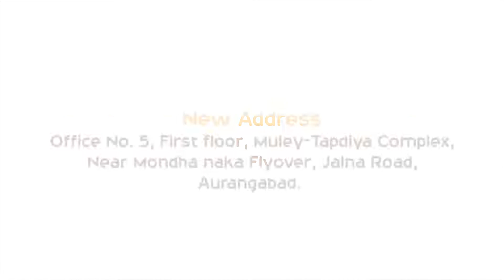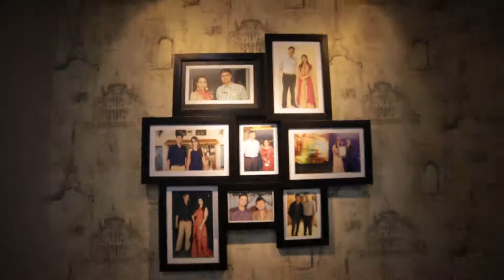Inauguration Event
Radiant Event Management Company office is now shifted to new location with state of the art features !!